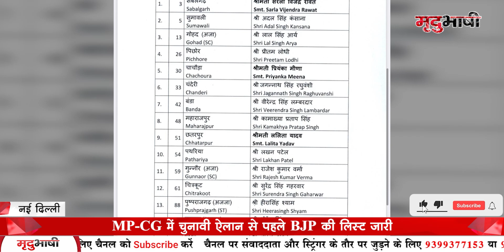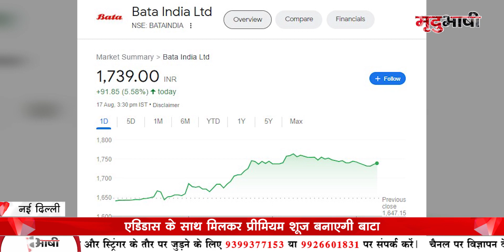Ghulam Nabi बोले - हिंदू धर्म इस्लाम से बहुत पुराना | PM Modi के सलाहकार ने संविधान बदलने को कहा